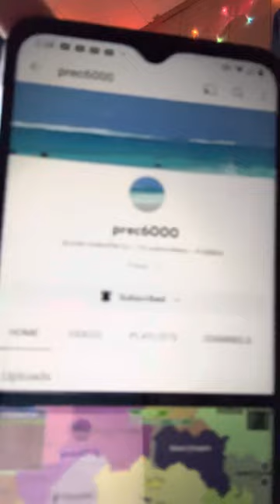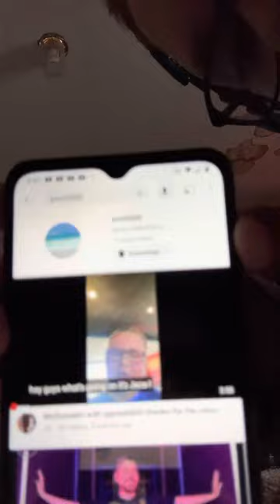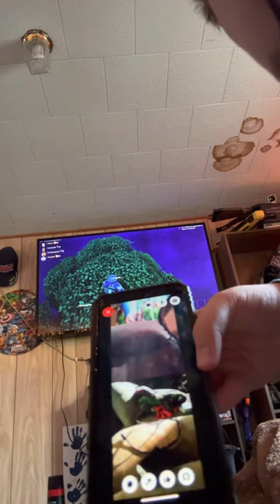Fortnite fracture live event it kicked me out ￼